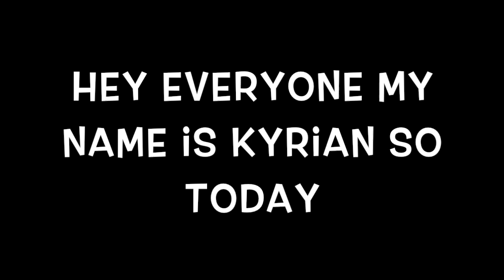roblox game developer haz3m got suspended from twitter